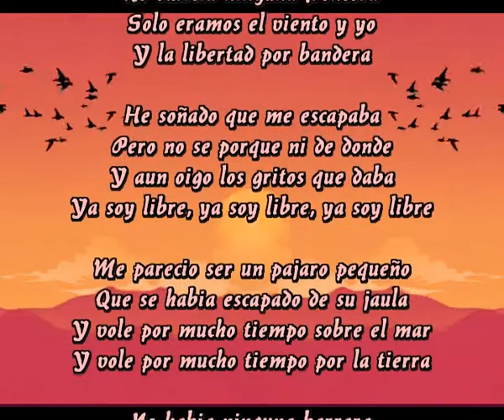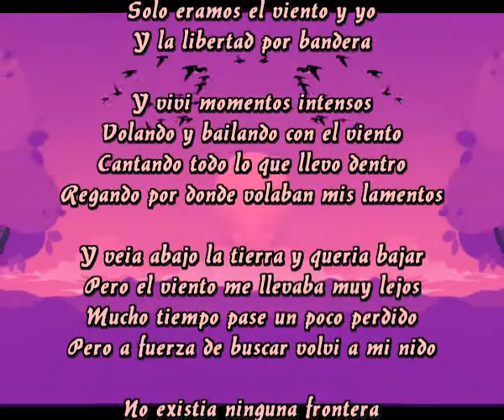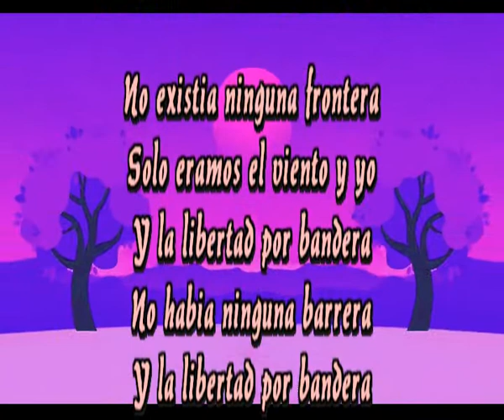Y la libertad por bandera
No habia ninguna barrera
No existia ninguna frontera
Solo eramos el viento y yo

He soñado que me escapaba
Pero no se porque ni de donde
Y aun oigo los gritos que daba
Ya soy libre, ya soy libre, ya soy libre

Me parecio ser un pajaro pequeño
Que se habia escapado de su jaula
Y vole por mucho tiempo sobre el mar
Y vole por mucho tiempo por la tierra

Y vivi momentos intensos
Volando y bailando con el viento
Cantando todo lo que llevo dentro
Regando por donde volaban mis lamentos

Y veia abajo la tierra y queria bajar
Pero el viento me llevaba muy lejos
Mucho tiempo pase un poco perdido
Pero a fuerza de buscar volvi a mi nido